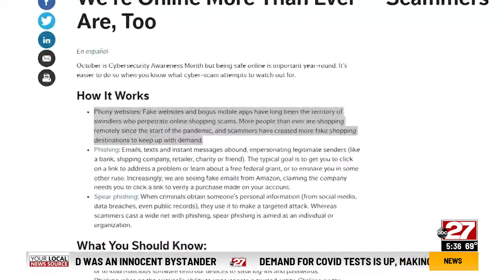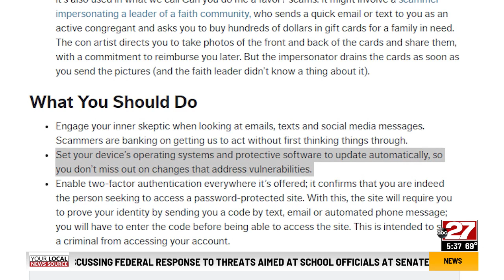AARP Fraud Watch: Types of cyber scams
AARP says these are the different types of cyber scam attempts to look out for. Phony websites and apps: Scammers have been using them for online shopping scams. They have become more popular since more people are shopping remotely during the pandemic.